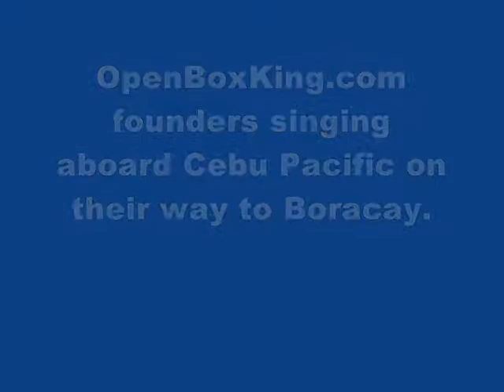Boracay Bound February 2010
The founders of OpenBoxKing.com were having fun while aboard Cebu Pacific Air.